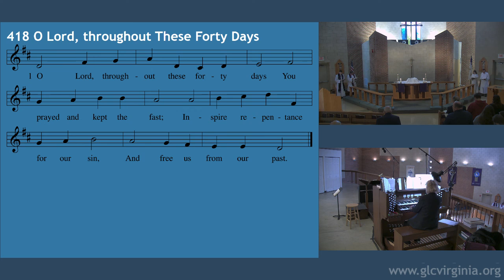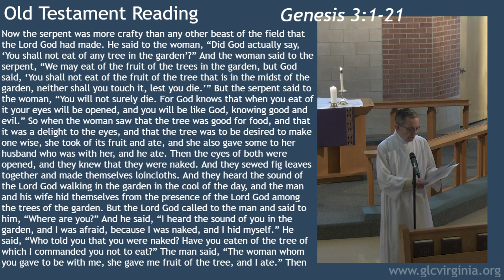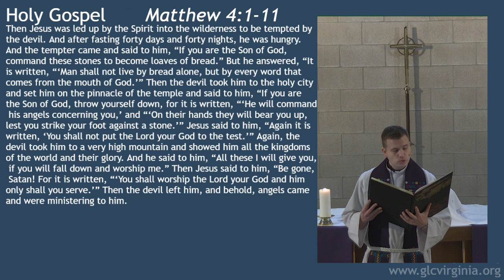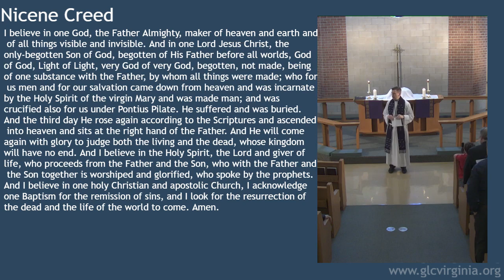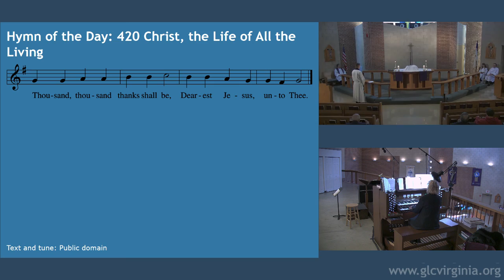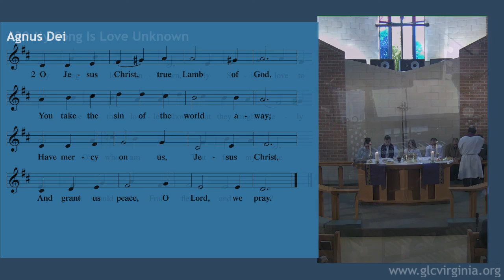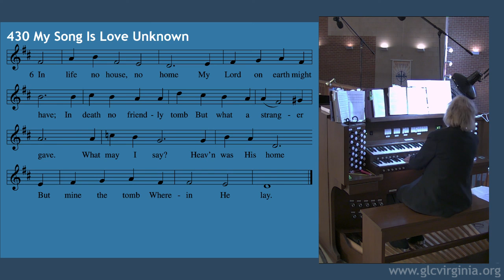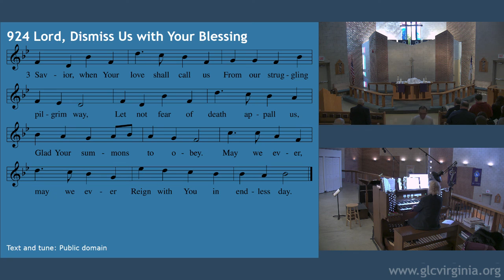Grace Service 03/01/20